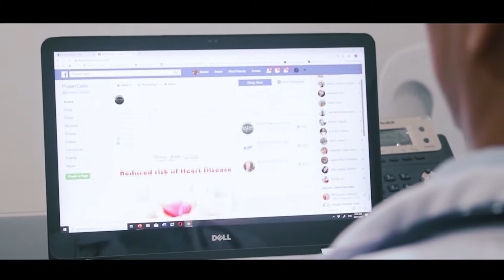TMSD EP33 | Maagang sintomas ng Polycystic Ovary Syndrome (PCOS)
Ano ang mga maaagang sintomas ng Polycystic Ovary Syndrome? alamin natin yan mula kay dok.